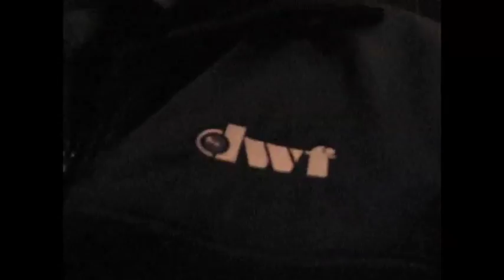walter van dusen at mystic3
Event organizer and wedding photographer Walter Van Dusen takes a little nap after being up for 40 hours at Mystic 3 at the Mystic Hilton, CT.